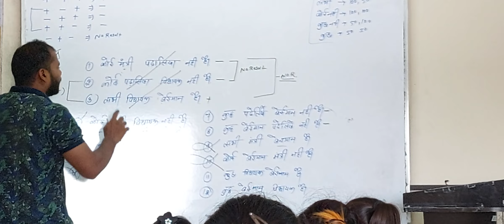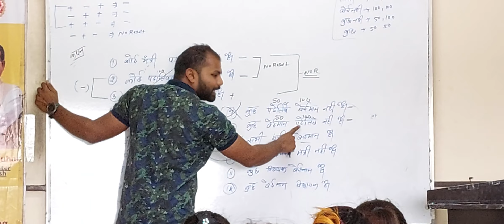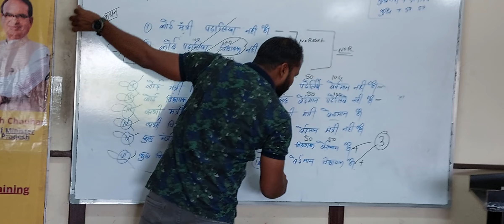mp पुलिस रीजनिंग क्लास#reasoning